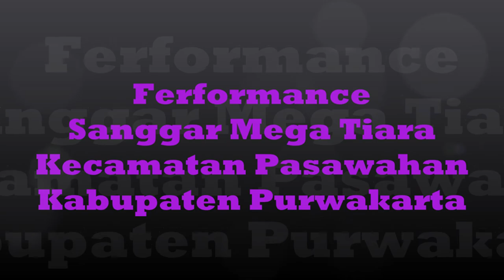Ferformance Sanggar Mega Tiara Aum Siliwangi HD